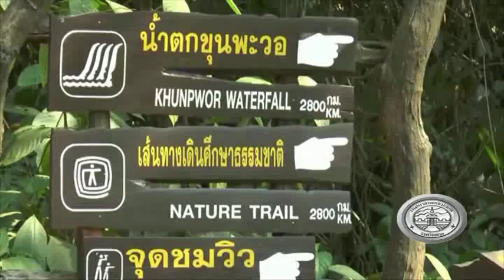03 02 60 อุทยานแห่งชาติเตือนผู้ใช้รถใช้ถนนระวังช้างป่า